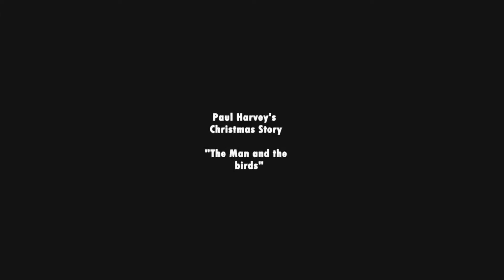2016.12.04 The Word Was Made Flesh: Christ’s Existence as God